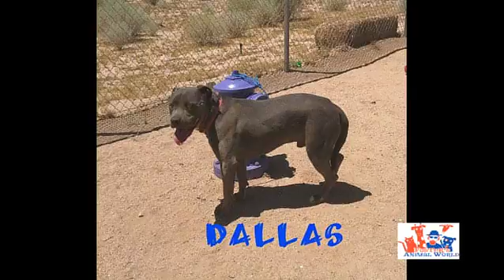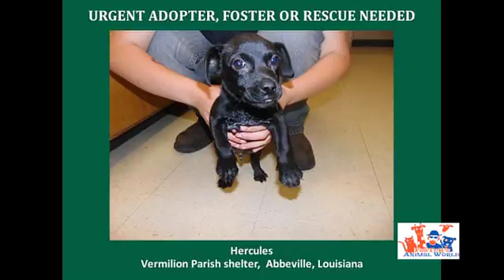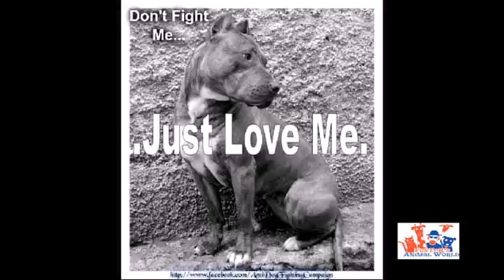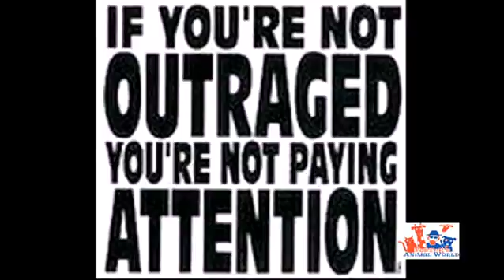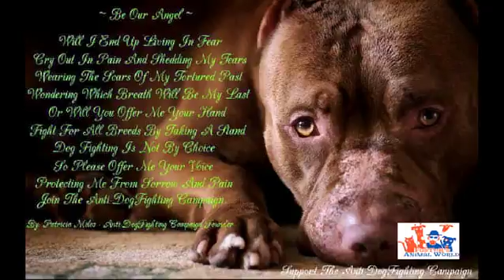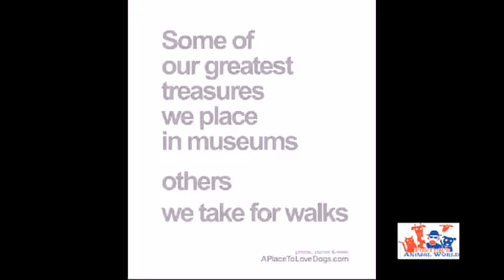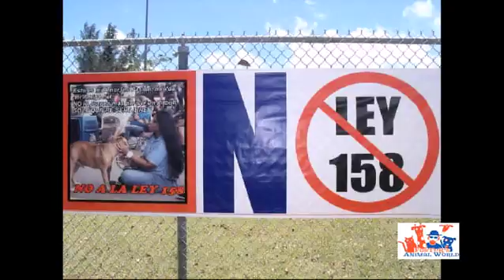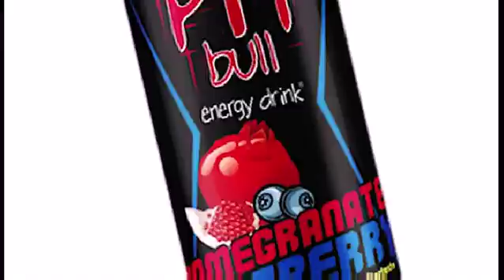Is the Mob in rescue? Part 1 "World Peace"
Paula and Foster welcome bully dicusions with:
Sharon Logan, Wendi Sue Garza, Kari Powellm, Jacinda Martinez,  Lemore Aizenman, Milena Popovich, Sandra Gannon, Rebel L Ernst,
,Lisa Cowan, Johnny Ray.